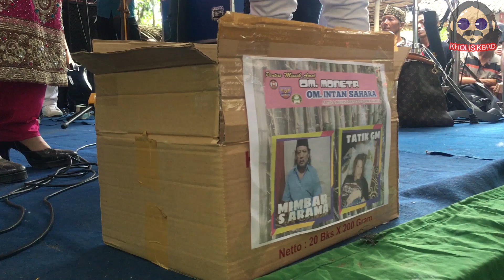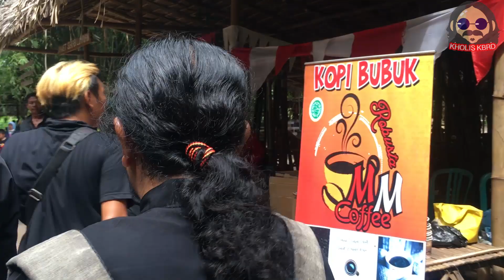VLOG 10 OM MONETA & OM INTAN SAHARA KONSER AMAL DI SORPRING NGADILUWIH KEDIRI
Minggu pagi 19 januari 2020 sebuah lokasi wisata kuliner SORPRING ngadiluwih kediri sangat ramai daripada hari-hari biasanya, Hal ini disebabkan oleh tergelarnya acara konser solidaritas amal untuk pedangdut mas Mimbar Arama & mbak Tatik GM yang sedang terbaring sakit. Acara tsb dimeriahkan oleh OM INTAN SAHARA KEDIRI, OM MONETA SURABAYA, berbagai komunitas dangdut jawatimur (bahkan dari jakartapun hadir) serta masyarakat kediri dan sekitarnya.
SILAHKAN IKUTI VIDEO INI SAMPAI TUNTAS